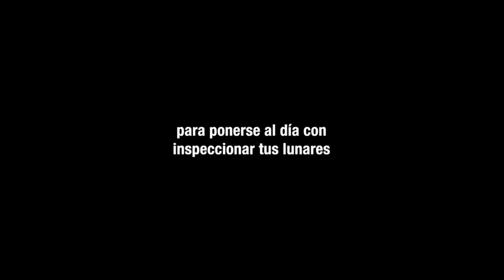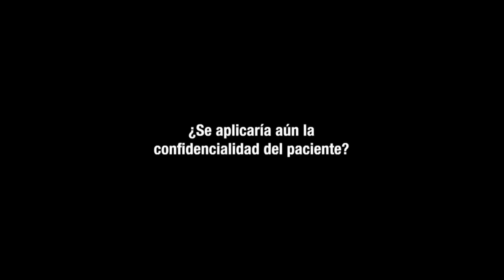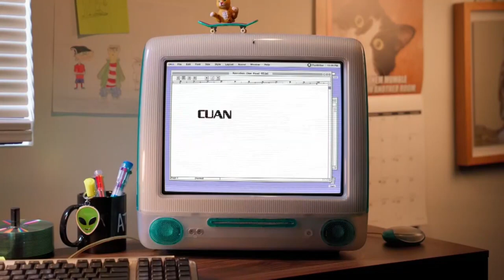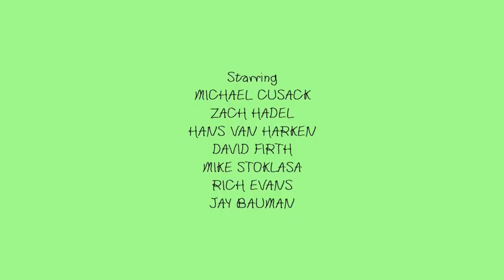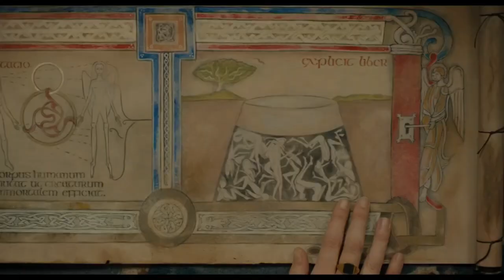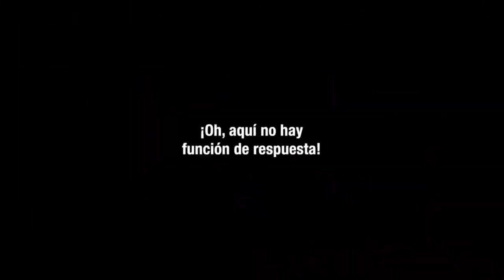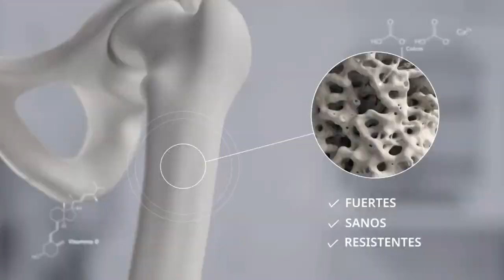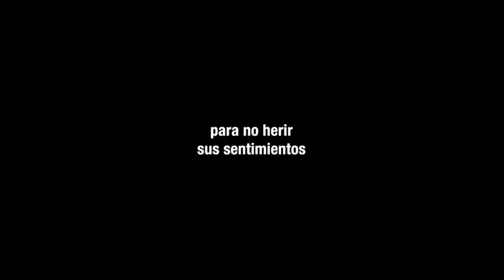Adult Swim Latinoamerica - Tandas Comerciales (Mayo/Junio 2024)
0:00 - 2:44 - 28 de Mayo de 2024 (0:30am durante Smiling Friends T2E4)
2:44 - 4:51 - 4 de Junio de 2024 (0:30am durante Smiling Friends T2E5)
4:51 - 7:59 - 11 de Junio de 2024 (0:30am durante Smiling Friends T2E6)
7:59 - 10:57 - 18 de Junio de 2024 (0:30am durante Smiling Friends T2E7)
10:57 - 13:33 - 25 de Junio de 2024 (0:30am durante Smiling Friends T2E8)